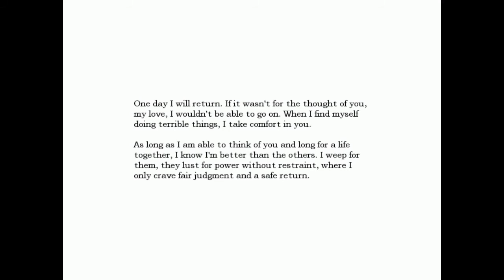Amnesia The Dark Descent - Part 1 - Welcome To Hogwarts!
Ok, It´s here...Brace yoursself a lot of puppy moaning and screaming is coming.